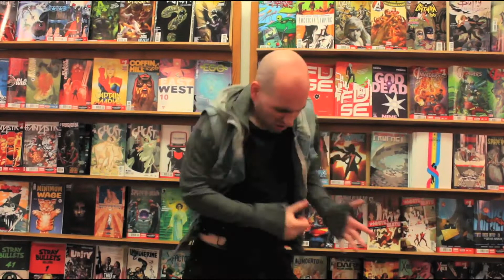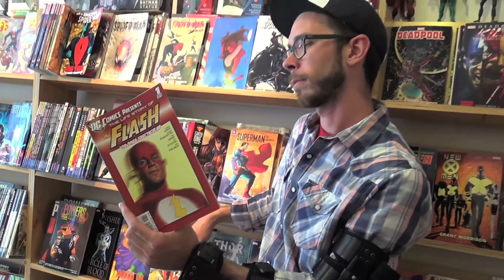NERDS OF THE ROUND Ep. 3 - DC's Fall 2014 TV Lineup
Your favorite nerdy boys Jason Furie and Mark Espinosa discuss DC's 2014 Fall TV lineup including ARROW, THE FLASH, GOTHAM, and CONSTANTINE. "The Mumbler" (Jared Hawkley) also joins the fray as he ventures off the sidelines and into the conversation...maybe? And Jason just may have found the coolest thing ever on the streets of San Francisco that will fulfill all his kitchen needs and desires.

NERDS OF THE ROUND is a "nerd news"/comedy show focusing on the latest hot topics in movies, TV, video games, and comic books starring a gaggle of local San Francisco nerds who write and draw Tell your mom about us!